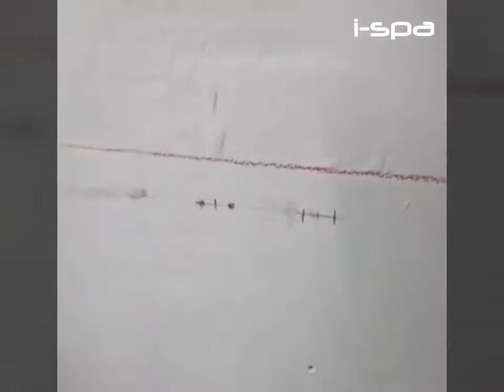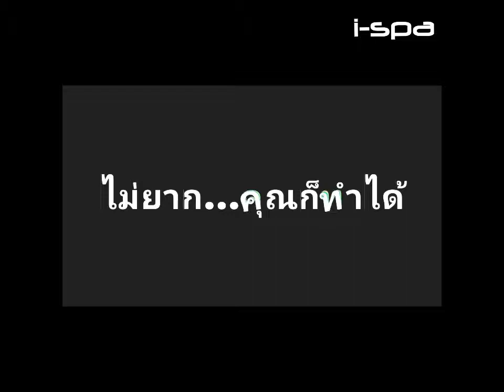DIY วิธีการติดตั้งชั้นวางเซรามิค I-BOX Shelf & LIFE Shelf ของ I-SPA ดีไซน์ทันสมัยเข้ากับทุกพื้นที่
⚙งาน D I Y ง่ายๆ

🙋‍♀️🙋‍♂️คุณก็ทำได้..กับชั้นวางรุ่นขายดีที่สุดของ I-SPA

ช่วงแกละกล่องวันนี้เราพาคุณลูกค้ามา รีวิว..."วิธีการติดตั้งชั้นวางเซรามิค" ของ I-SPA ดีไซน์ทันสมัยเข้ากับทุกพื้นที่ ตอบโจทย์การใช้งาน ง่ายในการติดตั้ง ง่ายในการดูแลรักษา สวยทนสวยนาน

การหาตัวช่วยการจัดวางของในห้องน้ำให้เป็นระเบียบ นอกจากจะเพิ่มความสวยงาม หยิบใช้ง่ายแล้ว...ชั้นวางที่ผลิตจากเนื้อเซรามิคของ I-SPA รุ่น I-BOX Shelf & LIFE Shelf

✅มีดีที่ดีไซน์ทันสมัย แตกต่างจากชั้นวางเซรามิคทั่วไปในตลาด
✅เนื้อเซรามิคแกร่งทนทานไม่เป็นรอยขูดขีด หรือรอยไหม้จากก้นบุหรี่
✅ผิวเงางามท้ากาลเวลา
✅ผิวลื่นเรียบไม่เก็บสิ่งสกปรก ทำความสะอาดง่าย
✅ทำให้ห้องน้ำของคุณสะอาดปลอดเชื้อโรค
✅ออกแบบฟิตติ้งระบบ DIY ที่คุณเองก็ติดได้เหมือนมือโปรแข็งแรง ทนทาน รับน้ำหนักได้ดี

I-SPA @HOME Shop Online

หรือพิมพ์ช่องค้นหา @bathroomispa

⚙ราคาและเงื่อนไขพิเศษนี้ สำหรับลูกค้าที่ซื้อผ่านช่องทางออนไลน์เท่านั้น โปรโมชั่นต่างๆ เป็นไปตามเงื่อนไขของแต่ละร้าน และเฉพาะสินค้าที่ร่วมรายการ ตามช่องทางและระยะเวลาที่กำหนดของแต่ละร้าน

Promotion available only for product listed in the online shops and campaign during promotion period. Promotion & condition based on individual online shop - please check condition with store you interest.

💙 Follow Us & See First 💙
วิธีกด See First (เห็นโพสก่อน)
1.ไปที่หน้า Facebook แฟนเพจ หรือพิมพ์ช่องค้นหา @bathroomispa
2. กดเลือก ติดตาม หรือกำลังติดตาม (Follow)
3. กดเลือก เห็นโพสก่อน (See First)

หรือพิมพ์ช่องค้นหา bathroomdesign_ispa

เพียงเท่านี้ ก็จะไม่ตกเทรนด์เทคโนโลยีเพื่อสุขภาพและความงาม ไม่พลาดโปรโมชั่น และกิจกรรมดีๆ กันแล้ว ^__^

มาเป็นครอบครัวไอสปาด้วยกันนะค่ะ แค่กดเป็นเพื่อนกับเราตามลิงค์ด้านบนเลยค่ะ 😉